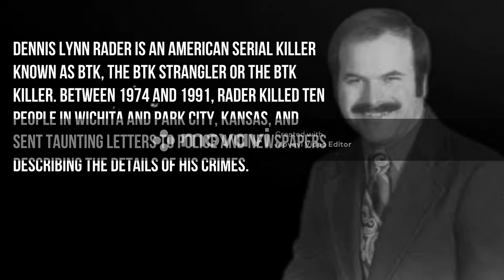Dennis Lynn Rader American serial killer known as BTK,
Dennis Lynn Rader is an American serial killer known as BTK, the BTK Strangler or the BTK Killer. Between 1974 and 1991, Rader killed ten people in Wichita and Park City, Kansas, and sent taunting letters to police and newspapers describing the details of his crimes.
Born: 9 March 1945 (age 76 years), Pittsburg, Kansas, United States
Spouse: Paula Dietz (m. 1971–2005)
Children: Kerri Rawson, Brian Rader
TV shows: I Survived B.T.K.
Parents: William E. Rader, Dorothea M. Rader

Siblings: Bill Rader, Jeff Rader, Paul Rader